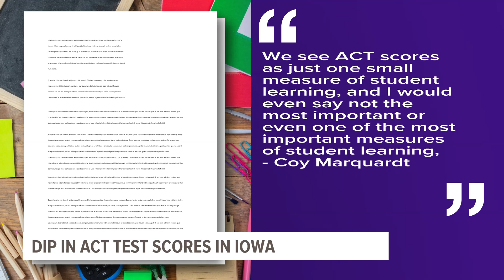Iowa ACT scores are the lowest they've been in more than 30 years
"We see ACT scores as just one small measure of student learning," said Coy Marquardt with the Iowa State Education Association.